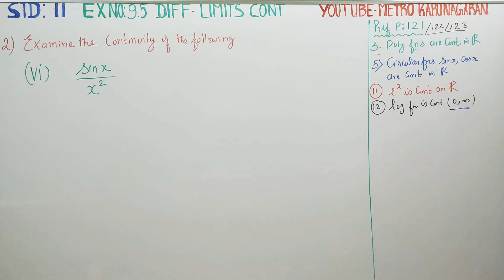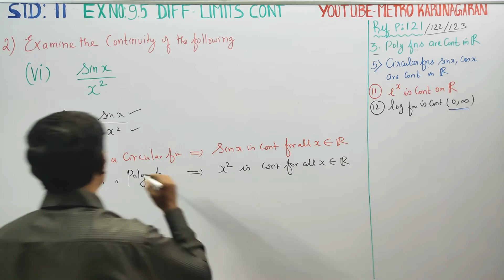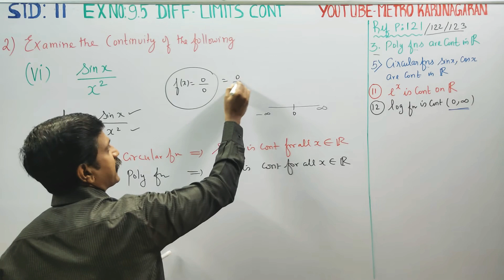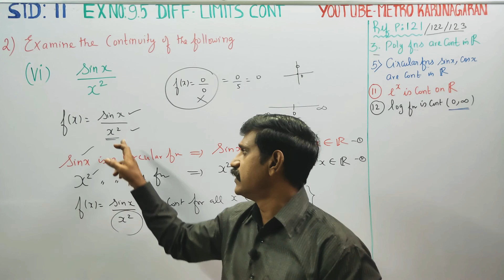11th Std Maths Ex.9.5(2)(vi) Examine the continuity of the FUNCTION (sin x)/(x^2)